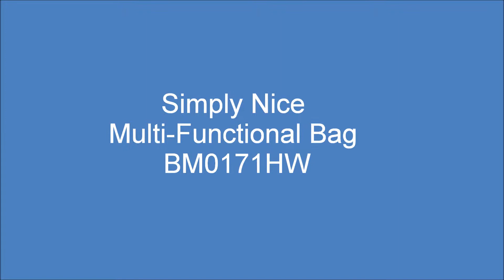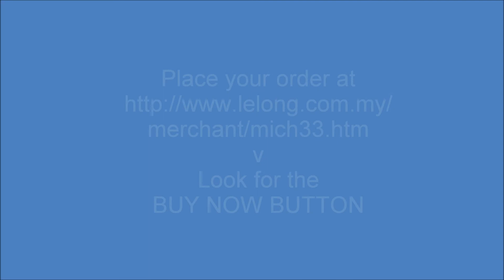Simply Nice Multi-Functional Bag BM0171HW.wmv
Price: RM 52.00
Availability: In Stock
Model: Simply Nice Multi Functional Bag BM0171HW
Weight: 950.00g
Colour Option: White, Coffee, Brown
Dimensions: L: 35.00 x W: 40.00 x H: 30.00